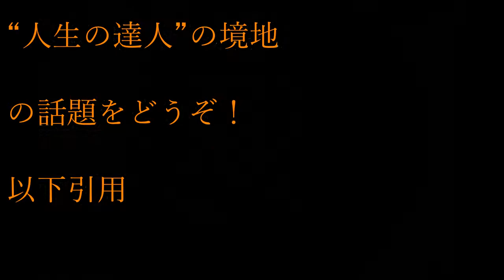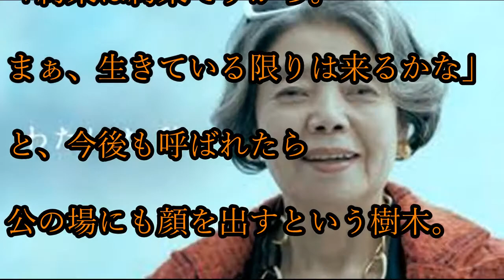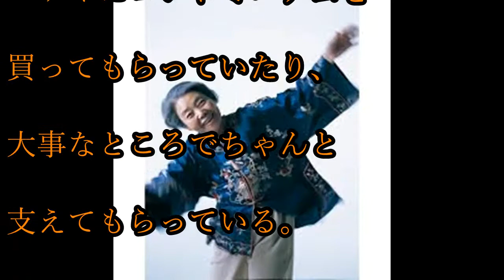全身がんから5年 樹木希林が辿り着いた “人生の達人”の境地とは